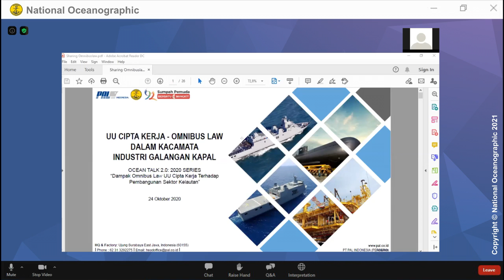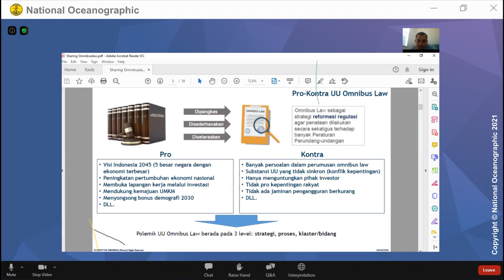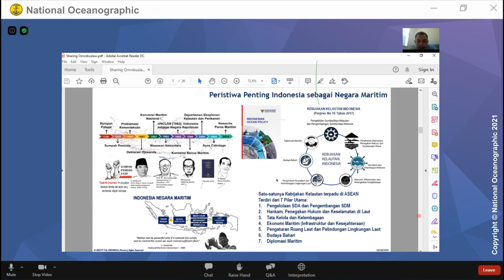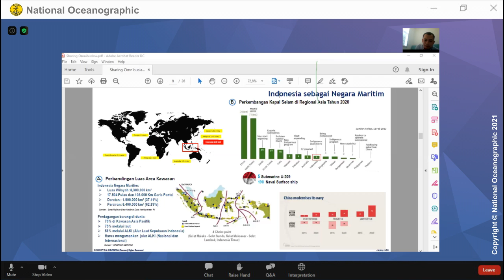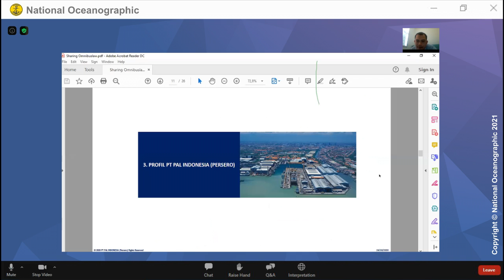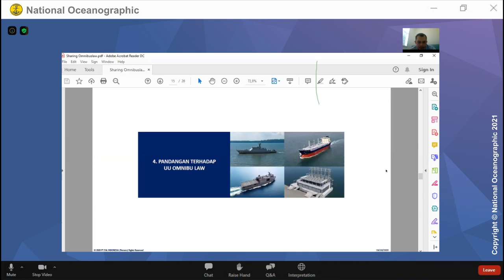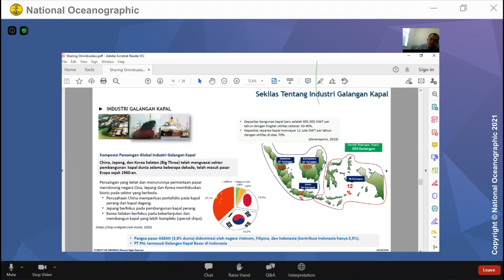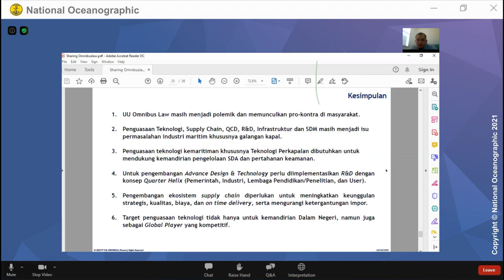UU Cipta Kerja - Omnibus Law Dalam Kaca Mata Industri Galangan Kapal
Ocean Talks 2.0 : 2020 Series dengan Topik "Dampak Omnibus Law UU Cipta Kerja Terhadap Pembangunan Sektor Maritim Nasional" telah dilaksanakan pada tanggal 24 Oktober 2020 yang dihadiri 1000 pendaftar terpilih yang mengikuti kegiatan via Zoom.
Dalam kesempatan tersebut Strategic Planning of BUMN Defence Industry PT PAL Indonesia (Persero) Rona Sandro memberikan pandangan mengenai UU Cipta Kerja - Omnibus Law Dalam Kaca Mata Industri Galangan Kapal. Bagi yang belum sempat menyaksikan, silahkan tonton video berikut ini ya.